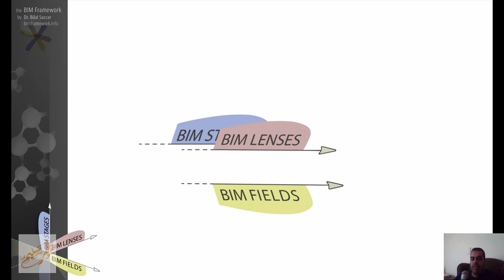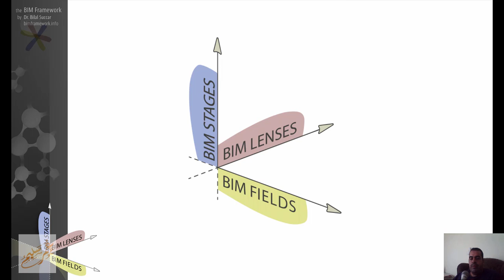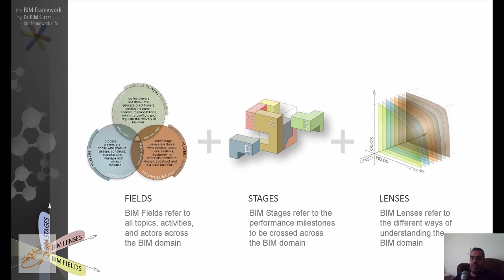BIM Framework اطار العمل ثلاثي المحاور